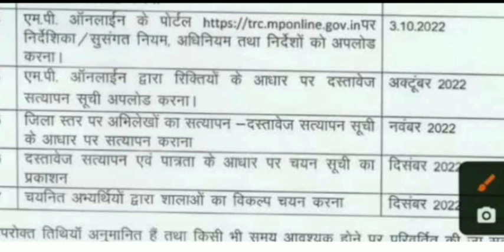मध्य प्रदेश शिक्षक भर्ती अपडेट l Mptet new update l mp tet varg 3 latest update today l Varg 1,2,3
l
@Atul kumar sharma
@Sandipani academy hatta (m.p)
वर्ग 3 शिक्षक भर्ती अपडेट l Mptet new update l mptet varg 3 latest update today lmptet varg 3 cutoff
म.प्र वर्ग 1,2 & 3 में खाली पदों की सच्चाई Mptet new update today Mptet cutoff 2022 Mptet varg 3 news म.प्र सरकार की खुली पोल l Mptet exam 2022 l Mptet cutoff, Mptet varg 1,2,3 update, Mptet counselling Mptet 51000 post increase update Mptet post increase Mptet varg 1&2 second counselling म.प्र में 51000 सरकारी पदों पर होगी भर्ती Mp new vacancy update MPTET VARG 3 भोपाल आंदोलन Mptet today bhopal protest म.प्र वर्ग 3 संबंधी अच्छी खबर DPI का नया आदेश जारी, म.प्र शिक्षक वर्ग 3 संबंधी अपडेट Mp police result update वर्ग 3 में पदों की संख्या 51000 होगी?
Mptet Varg 3 Document Verification Process l Mptet cutoff Document for mptet document verification म.प्र शिक्षक भर्ती संबंधी महत्वपूर्ण जानकारी वर्ग 3 संबंधी बड़ी अपडेट l Mptet varg 3 cutoff l Mptet result 2022 Consolidated position, Nil/open, Class/open Meaning varg 3 andolon Mptet Varg 3 Result Mptet Rank and marks Mptet varg 3 post l पद वृद्धि पर DPI कमिश्नर ने क्या कहा? Mptet Exam Update Mptet Varg 3 Guest Faculty Reservation l वर्ग 3 में अतिथि शिक्षकों को आरक्षण मिलेगा? Mptet document verification update mptet final result 2022 varg 3 finale result 2022 varg 3 result 2022 how many post in Mptet varg 3 exam
how many post in Mptet varg 3 exam Guest faculty reservation in mptet exam guest faculty 25% reservation in mptet exam samvida shikshak 25% aarakshan Mptet guest faculty reservation 2022 mptet samvida samvidagrade3 samvidaverg3result mptetresult samvidaverg3 mptetcutoff mp tet varg 3 cutoff 2022 mp tet varg 3 mp tet varg latest news today mp shikshak cutoff mp tet varg 3 documents verification 2022 latest update today mptet varg 3 result 2022
mp tet varg 3 documents verification 2022 latest update today mptet varg 3 result 2022 mptet varg 3 normalisation koun si shift easy,moderate,tough mptet cutoff mp tet varg 3 documents verification 2022 मध्य प्रदेश शिक्षक भर्ती से जुड़ी महत्वपूर्ण जानकारी MP Shikshak Varg 1,2,3 latest update today 2022 How many post in Mptet varg 3 exam 2022 वर्ग 3 में कितने पदों पर होगी भर्ती? 2022 में वर्ग 3 में कितने पदों पर भर्ती? Mptet result date l वर्ग 3 रिजल्ट कब आएगा ? कितने पदों पर भर्ती होगी? mptet post samvida verg 3 update samvida verg 3 post update mptet post update MPTET Result date out Mptet new update Mptet expected cutoff mp tet varg 3 cutoff 2022, varg 3 expected cutoff
mptet today bhopal andolan mppolice mppatwari mppeb mppsc Mptet counseling choice filling Mptet varg 1,2,3 counseling update Mptet counseling school selection Mptet counseling document upload Mptet counseling document verification Mptet varg 3 counseling update @ update mptet varg 3 update today